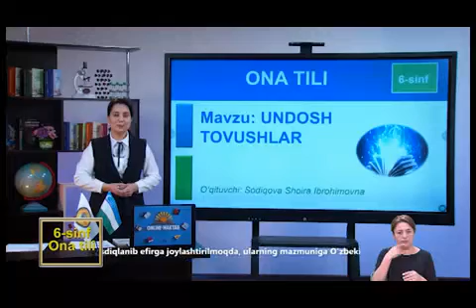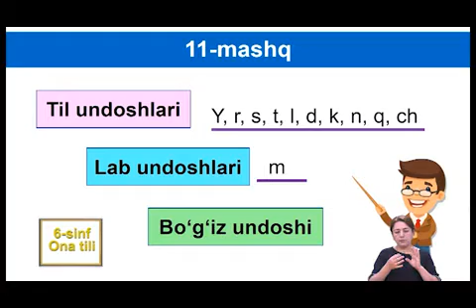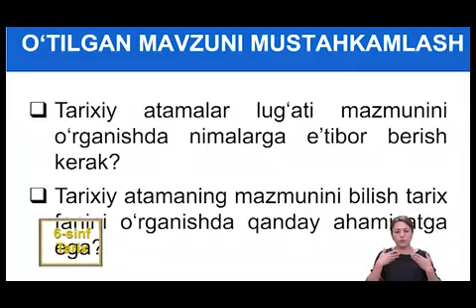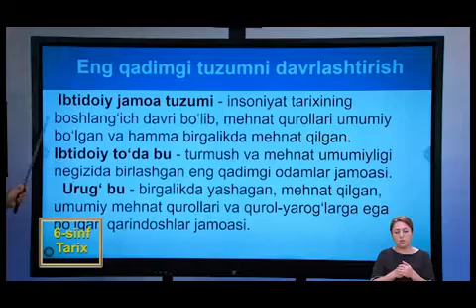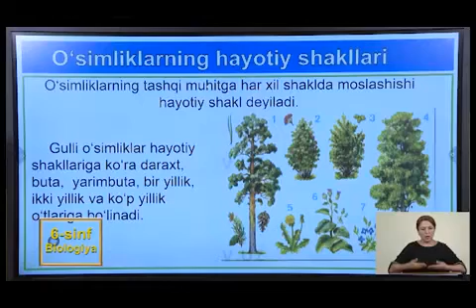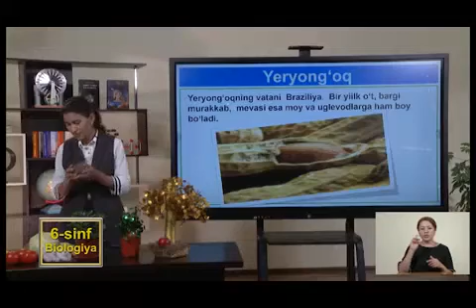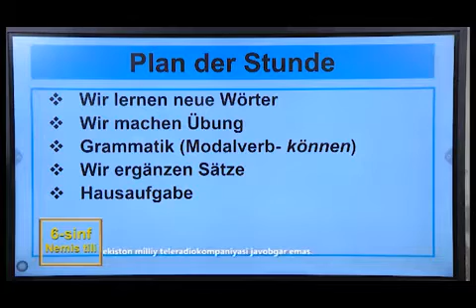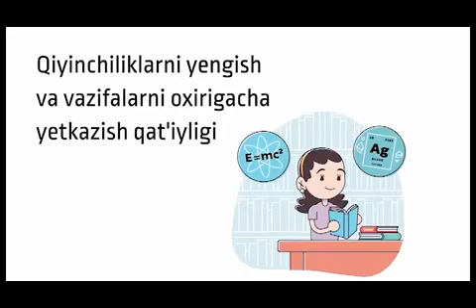ONLAYN MAKTAB 6-SINFLAR 21.09.2020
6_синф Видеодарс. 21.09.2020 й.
1. Она тили
2. Тарих
3. Биология
4. Немис тили